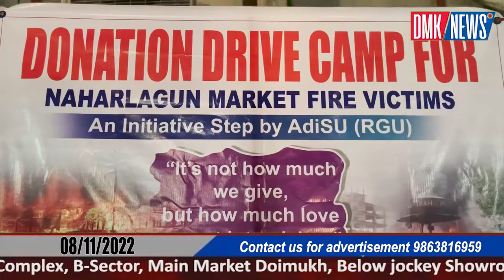Donation drive camp for Naharlagun Market Fire victims, Initiated by AdiSu (RGU)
DMK / NEWS